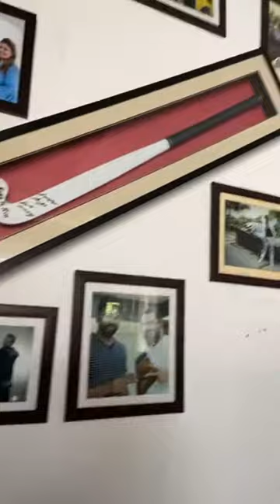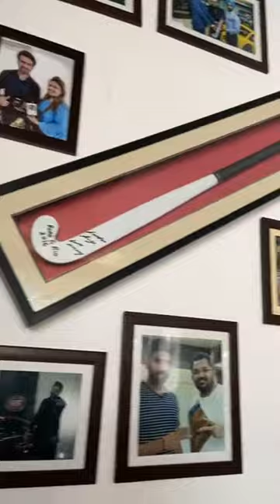SIDHU MOOSE WALA | JATIN AHUJA | BIGBOYTOY | BBT | Supercars Lover | After lockdown | Business talk